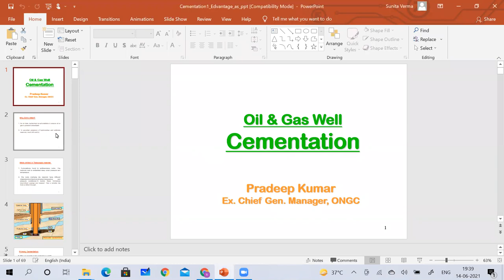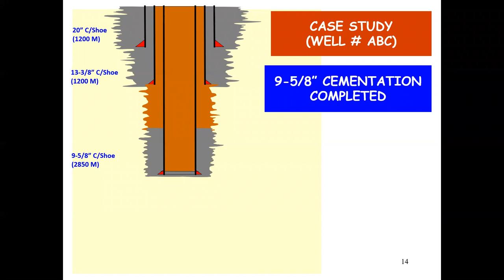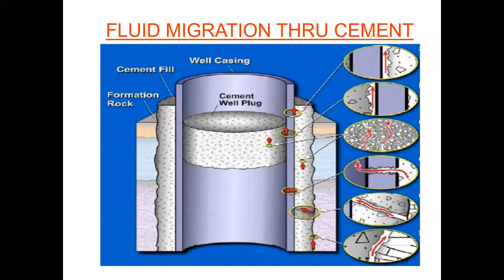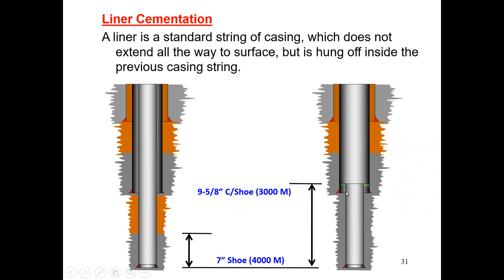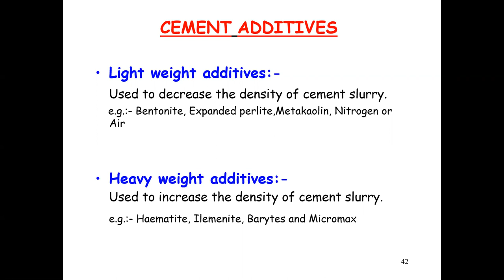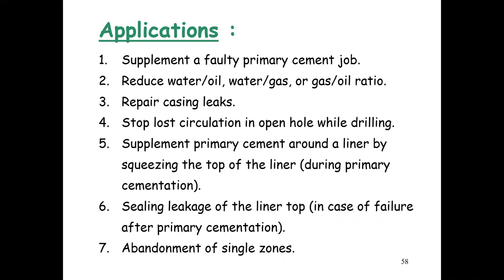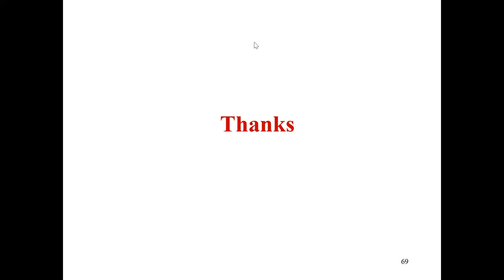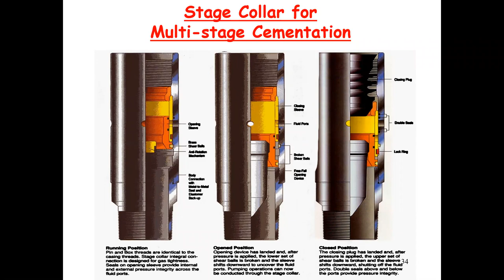Oil & Gas Well Cementation | Day 1 | EDvantage India | Mr. Pradep Kumar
“The beautiful thing about learning is that nobody can take it away from you.”

 The workshop will be instructed by 𝙈𝙧. 𝙋𝙧𝙖𝙙𝙚𝙥 𝙆𝙪𝙢𝙖𝙧 (𝙀𝙭- 𝘾𝙂𝙈, 𝙊𝙉𝙂𝘾) having 32 years of Experience and the learning outcomes of the workshop will include:

• Objectives, procedures And techniques used.
• Various cement slurries, their design and properties.
• Role and challenges of cementation for well integrity.

Regards,
EDvantage India